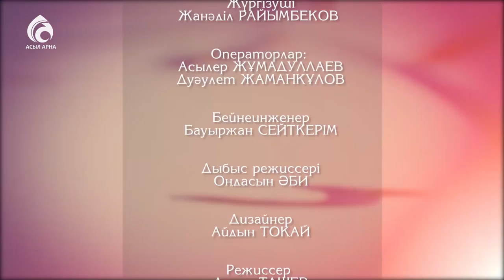Тілесең - Алладан тіле! \ Айлардың сұлтаны - Рамазан ! \ Асыл арна